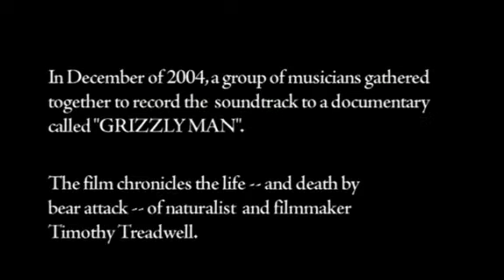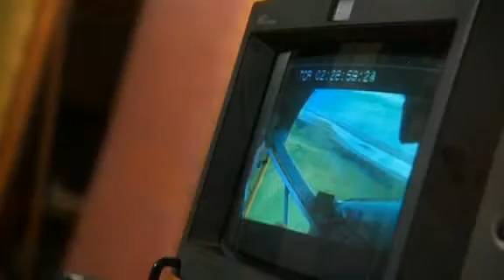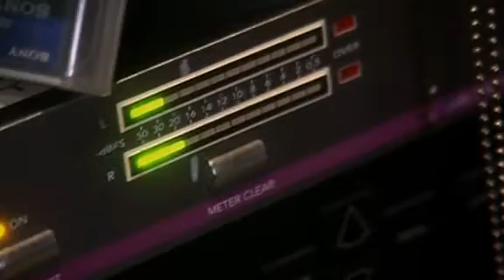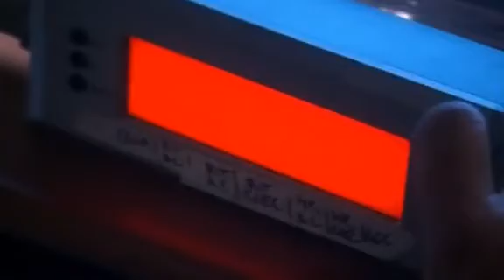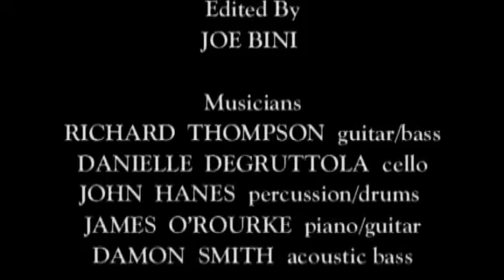The Making of: Grizzly Man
About Werner Herzog's Grizzly Man's music.